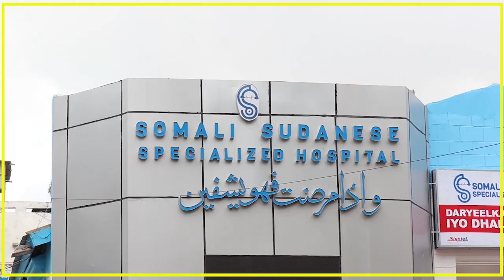NIN AY KU FOGAATAY ISLAAM NACEYBKA OO GUBAY LABO MASAAJID OO KU YAALA MAGAALADA MINNEAPOLIS.